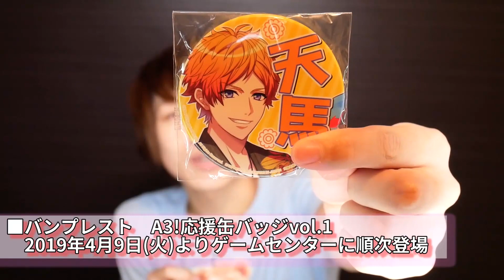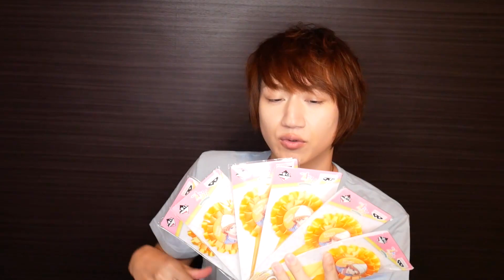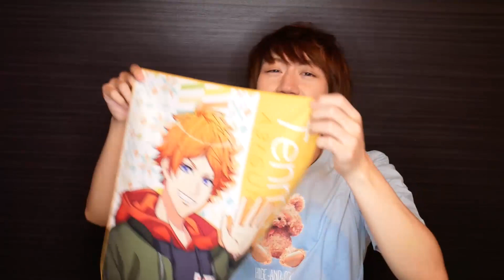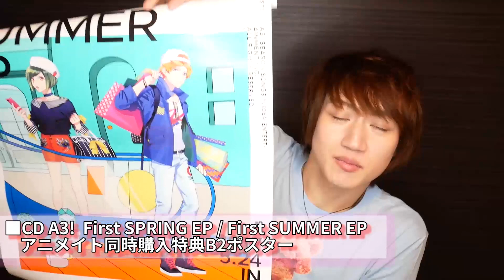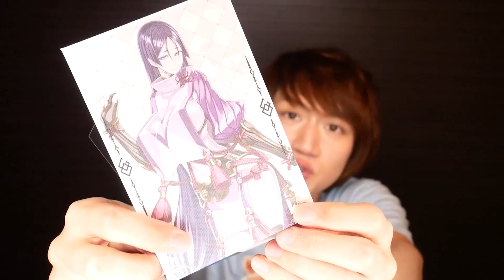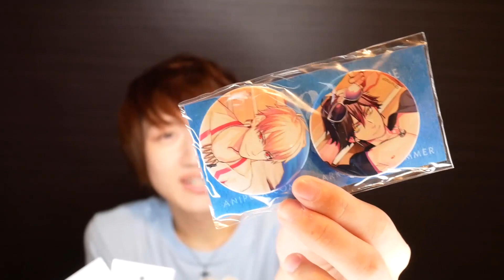【A3!】イケメン好きオタク男子の推しぴグッズ爆買い購入品紹介!!★【FGO】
※FGOラバストのマタ・ハリちゃん、★3じゃなく★1でございました…！！
言い間違えてしまいすみませんっ！！(T_T)